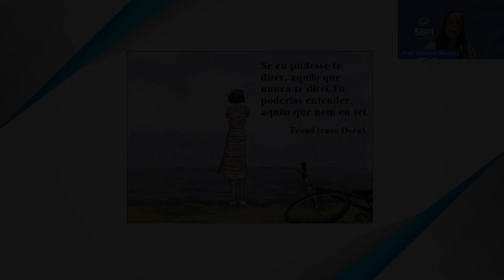Freud e o caso Dora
Acesse: sbpi.org.br e venha conferir o curso de Psicanálise SBPI